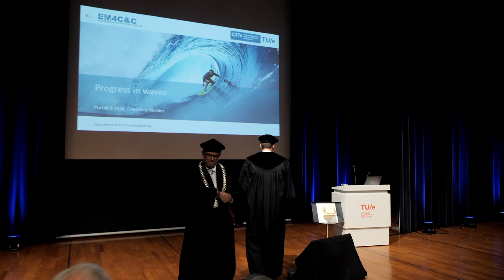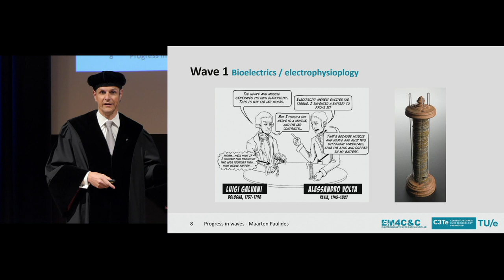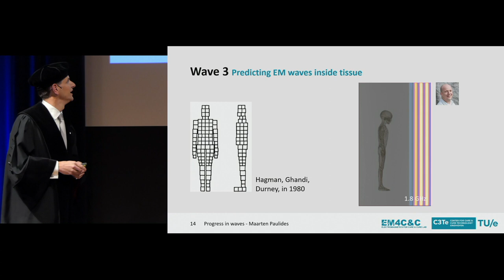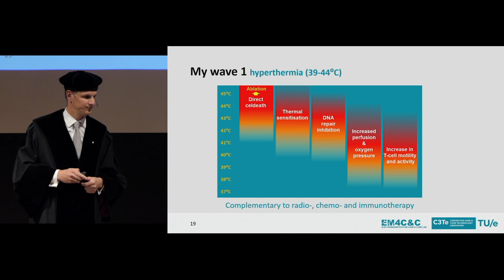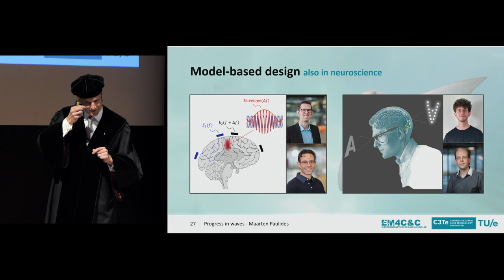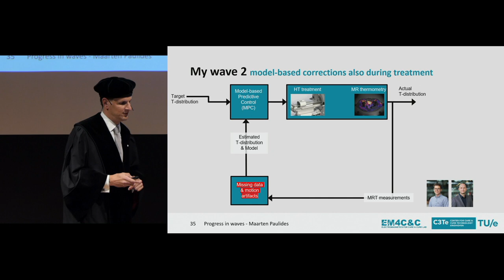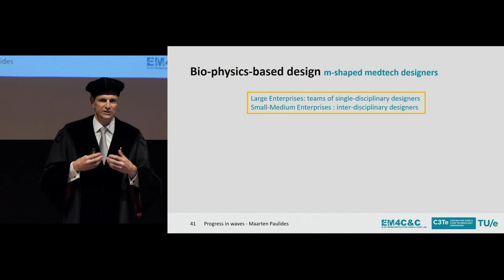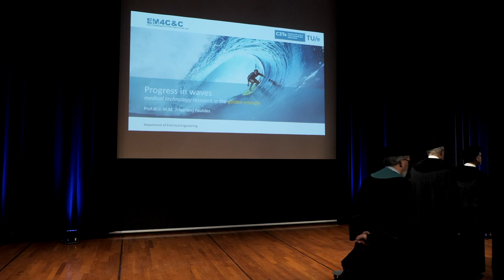TU/e Inaugural Lecture Prof.dr.ir. Maarten Paulides